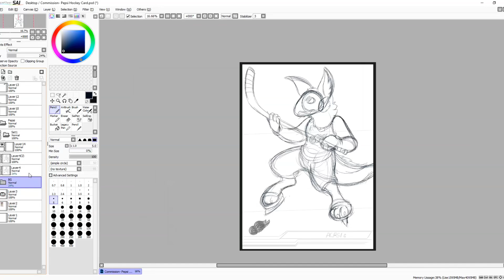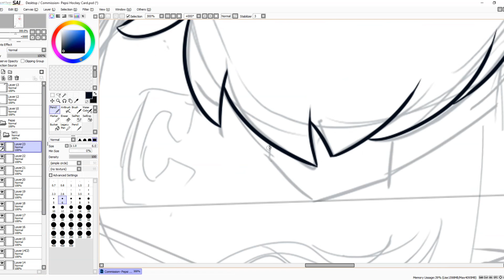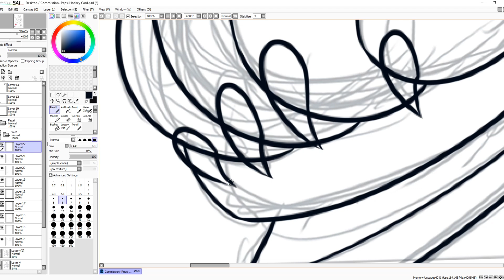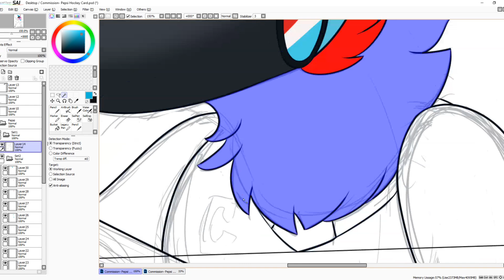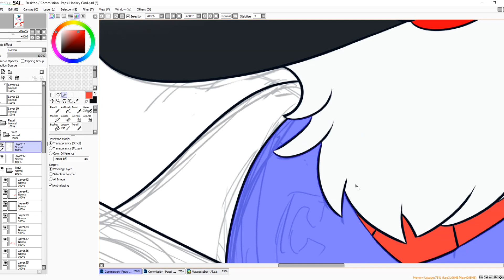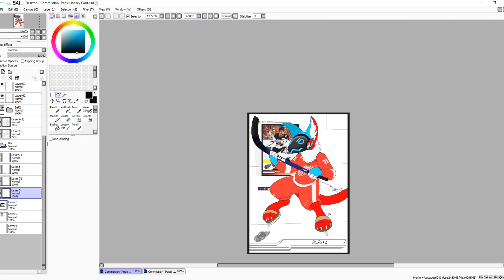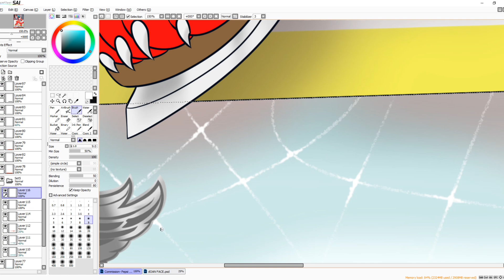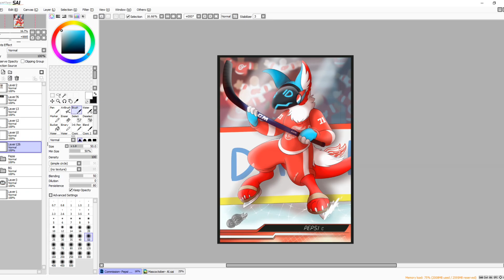SPEED DRAW- Pepsi Hockey Card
Time-lapse commission for a follower on Instagram featuring their protogen character Pepsi on his own customized Red Wings hockey card.